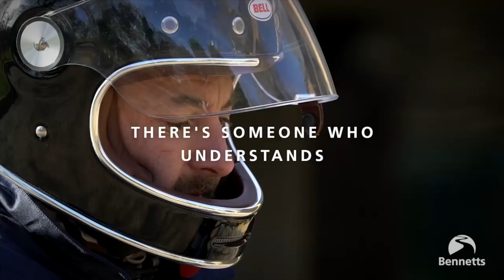2020 Bennetts BSB Dates Confirmed!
Hear the latest news on the 2020 BSB race season, including those all important dates for your diary. From spectators and TV coverage, to support classes and The Showdown - Series and Race Director, Stuart Higgs, answers all.

For exclusive offers on a massive range of bike kit and events,

LET’S CONNECT!